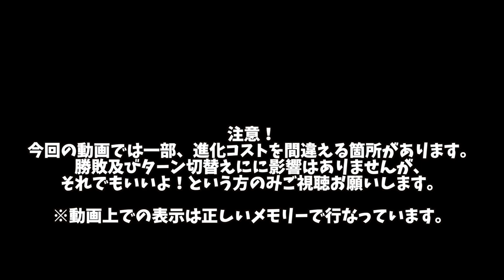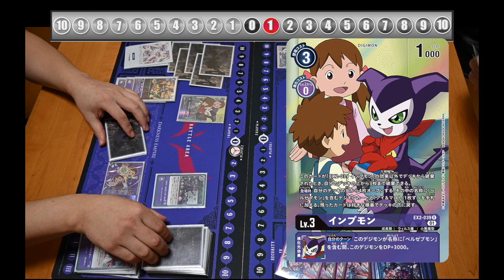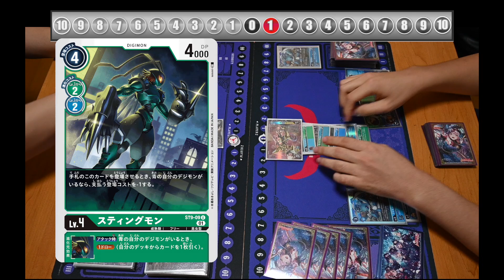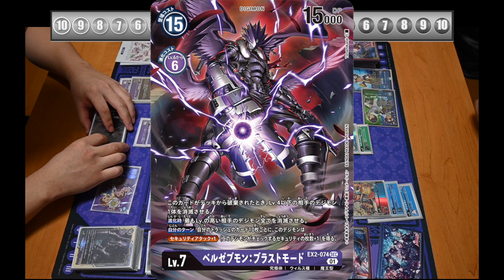【デジカ】ベルゼブモンVSブイモンアーマー体【digimon card game】【デジモンカードバトル】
【注意】
今回、マグナモンX抗体の進化コストを間違えています。
ターン進行に影響はございませんがプレイングに影響が出ている可能性がありますので、それでもいいよという方はご視聴下さい。

【検索ワード】
インプモン
ブラストモード
デジモンテイマーズ
ブイモン
マグナモン
ブイドラモン
フレイドラモン
パイルドラモン
アーマー体
X抗体
魔弾杯

素材は使用していない場合もあります。
【 BGM】
魔王魂様

サイト：ー　『Fate/Grand order』
キャラクター・イメージソング置き場　ー

【画像素材】
いらすとや